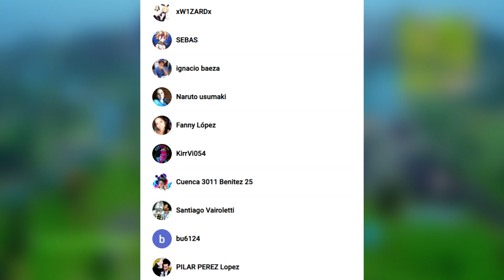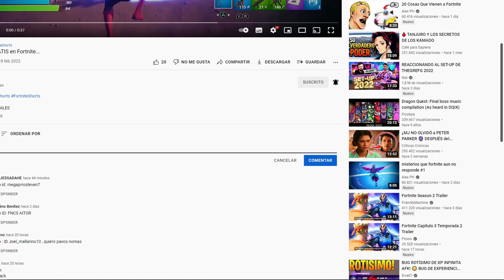Fortnite GUERRA DE BANDOS TEMPORADA 2 CAPITULO 3 Fortnite.. (Parche)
Todo lo que estara llegando en la Temporada 2 Capitulo 3 Fortni

¡Sígueme!